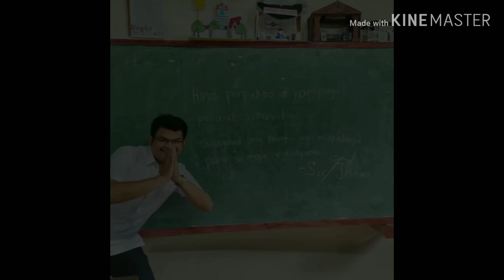VLOG #1 Welcome sa aking youtube channel! Hihi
Eto na po!
Unang focus ko ngayon sa youtube channel na ito ay ang paggawa ng BUSINESS PLAN sa entrepreneurship subject.

Maraming Salamaaaat! ☺️